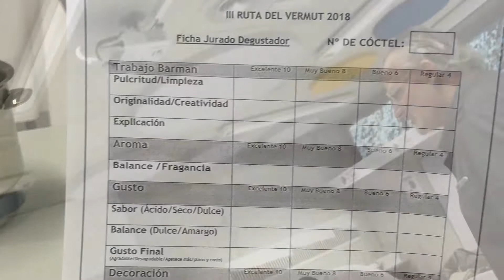III Ruta del Vermuth 2018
Los participantes del concurso d
Vermuth